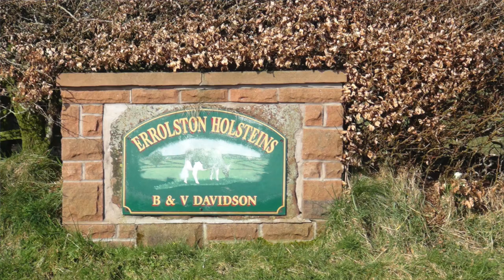G.Rae Errolston Holsteins gtritchie5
This video is about G.Rae Errolston Holsteins first day out filming with G.Rae Agri Services on the slurry:)